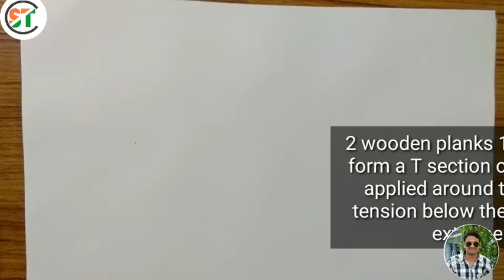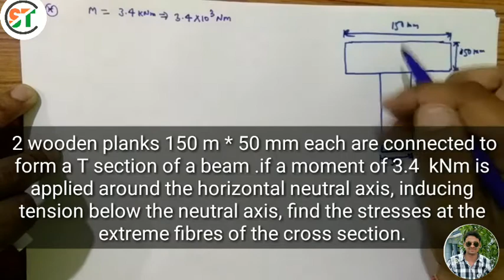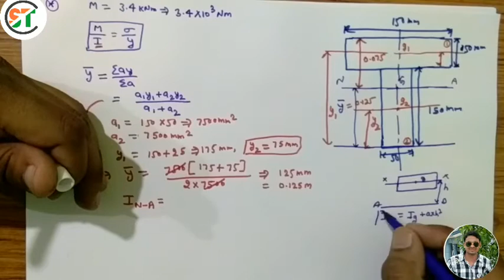Problem on bending equation ( SOM LEC--38)